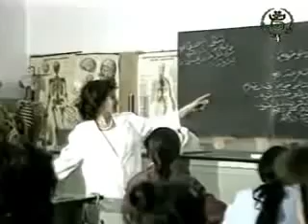شكرا و ألف شكر يا أستاذي - sadek jamawi